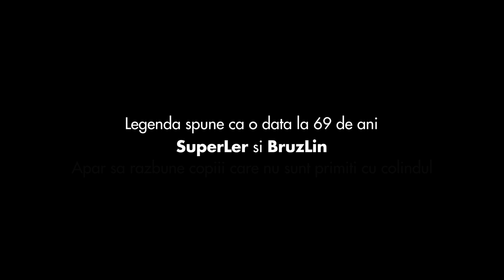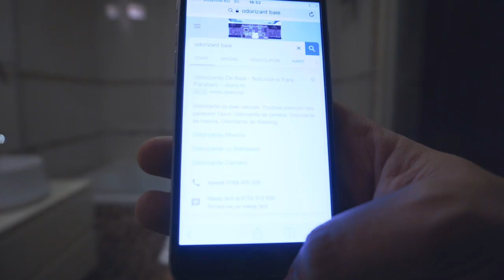BRo feat. Quick - " Super Colindãtorii "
SARBATORI FERICITE PUSOSENII PUFOASE